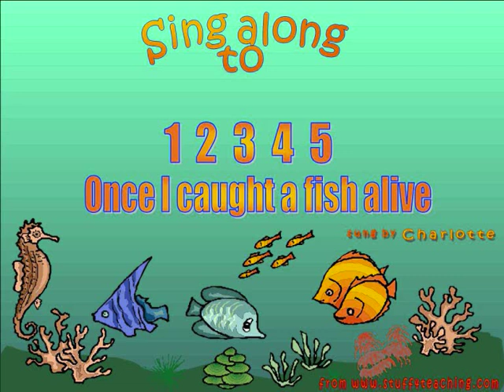One Two Three Four Five - 12345 Once I caught - Nursery Rhyme - Children's Song - Stuff4Teaching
Children's song / nursery rhyme, with vocal backing suitable for use on the Interactive Whiteboard in the classroom or to sing along with on the PC.